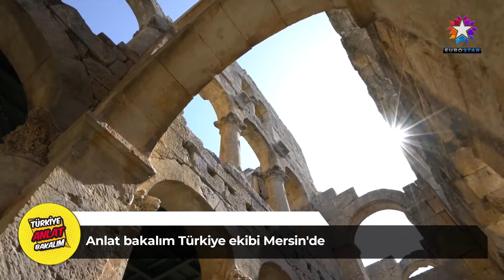AMCA KOKOREÇ | EUROSTAR TV "Anlat Bakalım Türkiye"